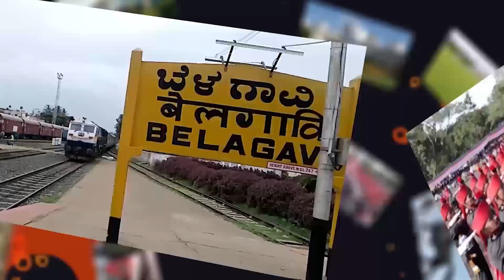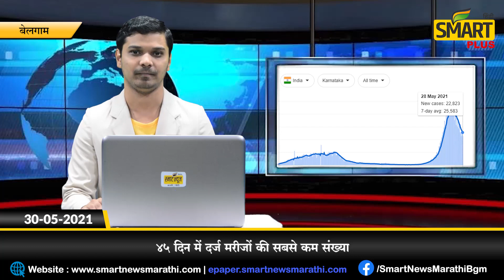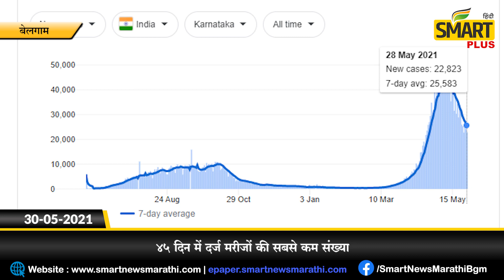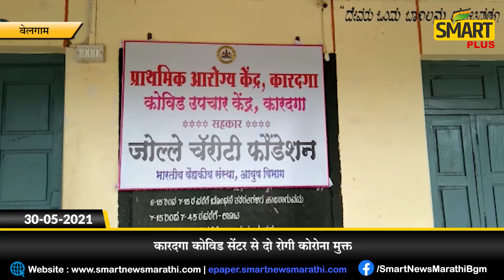स्मार्ट प्लस हिंदी न्यूज बुलेटीन 30-05-2021 | SMART PLUS HINDI TODAY'S BULLETIN NEWS​​​​​​​